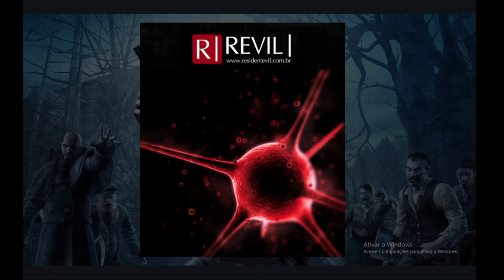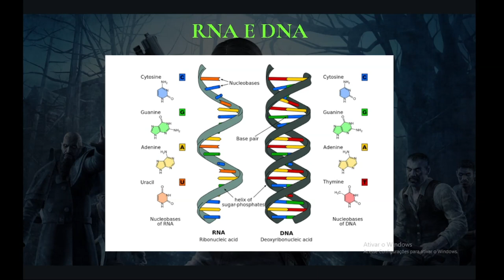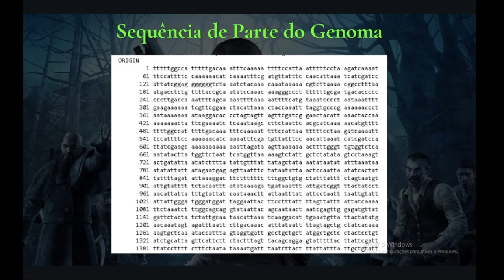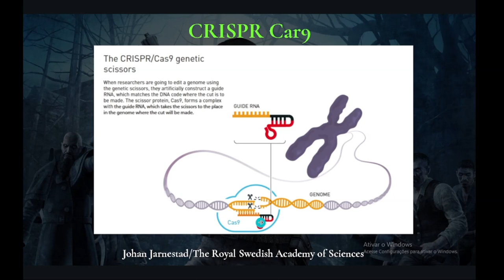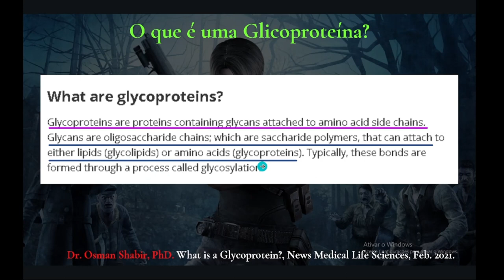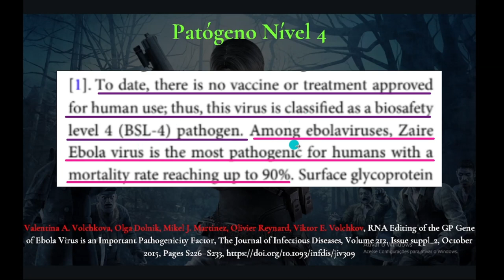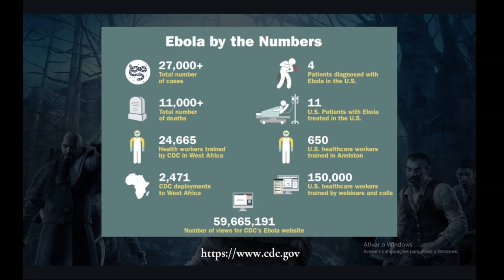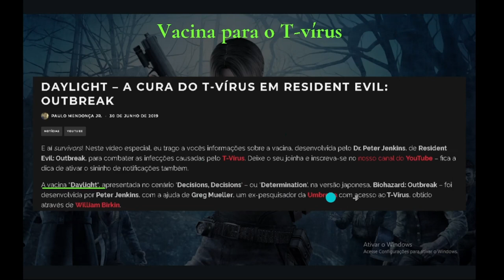Biotecnologia: T-virus (Resident Evil)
Referências:

Alexandra, Rodrigues, Silva, Vírus ébola – de ameaça negligenciada ao estado de emergência global, Rev. Assoc. Med. Bras. 62 (5) • Aug 2016 •

Tisdale, Could Resident Evil’s t-Virus Really Exist?, Fanbyte, Feb. 2019.

Revil, Guia de Parasitas 3.0, Residentevil.com.br.

Sosa-Jiménez, V. M., Torres-Carrera, G., Manzano-Marín, A., Kvist, S., & Oceguera-Figueroa, A. (2020). Mitogenome of the blood feeding leech Haementeria acuecueyetzin (Hirudinida: Glossiphoniidae) from Tabasco, Mexico. Mitochondrial DNA. Part B, Resources, 5(3), 3310–3312.

WATSON, J., CRICK, F. Molecular Structure of Nucleic Acids: A Structure for Deoxyribose Nucleic Acid. Nature 171, 737–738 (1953).

Mehedi, M., T. Hoenen, S. Robertson, S. Ricklefs, M. Dolan, T. Taylor, D. Falzarano, H. Ebihara, S. Porcella and H. Feldmann. “Ebola Virus RNA Editing Depends on the Primary Editing Site Sequence and an Upstream Secondary Structure.” PLoS Pathogens 9 (2013): n. pag.

Robertson, M. P., & Joyce, G. F. (2012). The origins of the RNA world. Cold Spring Harbor perspectives in biology, 4(5), a003608.

Valentina A. Volchkova, Olga Dolnik, Mikel J. Martinez, Olivier Reynard, Viktor E. Volchkov, RNA Editing of the GP Gene of Ebola Virus is an Important Pathogenicity Factor, The Journal of Infectious Diseases, Volume 212, Issue suppl_2, October 2015, Pages S226–S233,

Viktor E. Volchkov, Aleksandr A. Chepurnov, Valentina A. Volchkova, Vladimir A. Ternovoj, Hans-Dieter Klenk,Molecular Characterization of Guinea Pig-Adapted Variants of Ebola Virus,Virology,Volume 277, Issue 1,2000,Pages 147-155,ISSN 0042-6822,

Mehedi, Masfique et al. “A new Ebola virus nonstructural glycoprotein expressed through RNA editing.” Journal of virology vol. 85,11 (2011): 5406-14. doi:10.1128/JVI.02190-10

Weber, F., Wagner, V., Rasmussen, S. B., Hartmann, R., & Paludan, S. R. (2006). Double-stranded RNA is produced by positive-strand RNA viruses and DNA viruses but not in detectable amounts by negative-strand RNA viruses. Journal of virology, 80(10), 5059–5064.

Jia, H., Dong, K., Zhou, L. et al. A dsRNA virus with filamentous viral particles. Nat Commun 8, 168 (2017).

Mulcahy, D., D. Klaybor and W. Batts. “Isolation of infectious hematopoietic necrosis virus from a leech (Piscicola salmositica) and a copepod (Salmincola sp.), ectoparasites of sockeye salmon Oncorhynchus nerka.” Diseases of Aquatic Organisms 8 (1990): 29-34.

Sando E, Suzuki M, Katayama M, et al. Rickettsia japonica Infection after Land Leech Bite, Japan. Emerging Inf

Dr. Osman Shabir, PhD. What is a Glycoprotein?, News Medical Life Sciences, Feb. 2021.

Sites usados:

Residentevil.com.br.